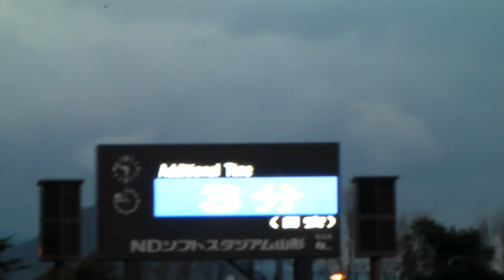モンテディオ山形vsサンフレッチェ広島 後半43分～勝利まで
2010 Jリーグ Div1 第5節第1日 モンテディオ山形vsサンフレッチェ広島　後半ロスタイム～終了まで